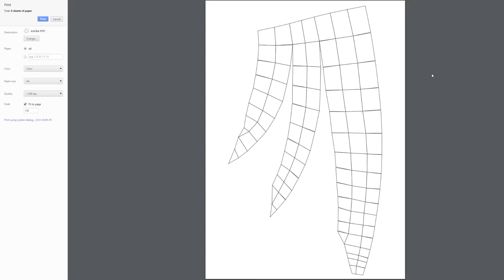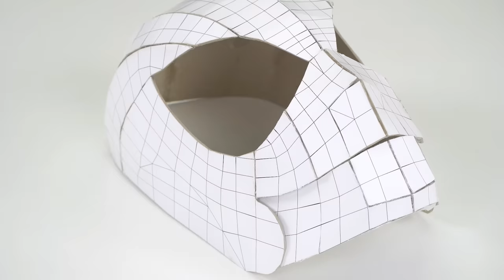DIY Spider-Man Mask with Moving Eyes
In today's video I want to show you how to make amazing Spider-Man mask with moving eyes from cardboard. It looks almost like real one except it has original cardboard color. Also you can control eyes width by moving your jaw. By the way, Halloween is coming soon! So don't wait, build your own mask.